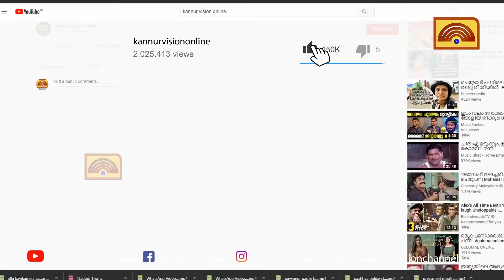തളിപ്പറമ്പ് രാജ രാജരാജേശ്വര ക്ഷേത്രത്തില്‍ ഇല്ലം നിറ ചടങ്ങ്